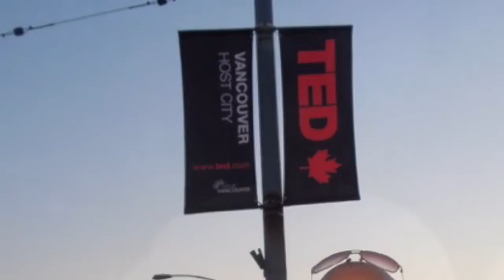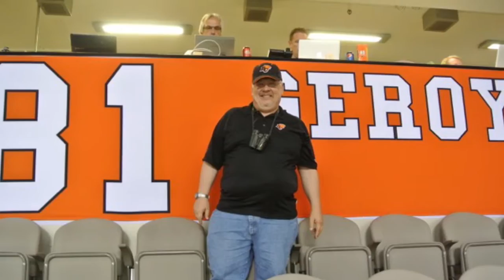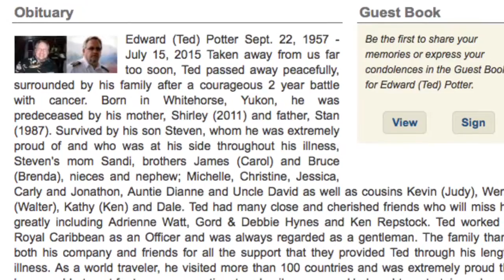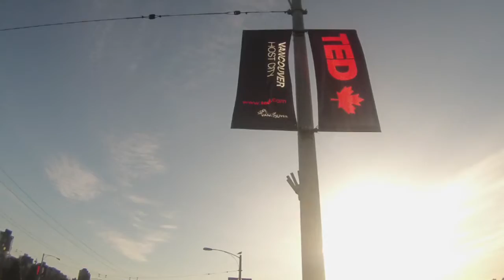Ted Potter remembered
Our boy Teddy